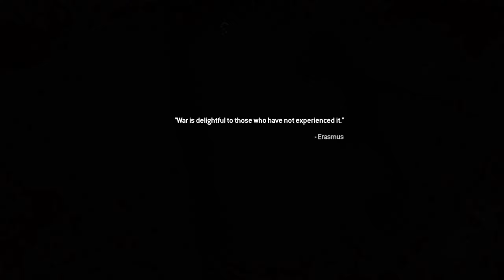Modern Warfare 2 Campaign Remastered Part 3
Hey guys welcome back to a brand new video! I hope you guys have enjoyed another part of the Modern Warfare 2 Campaign Remastered!